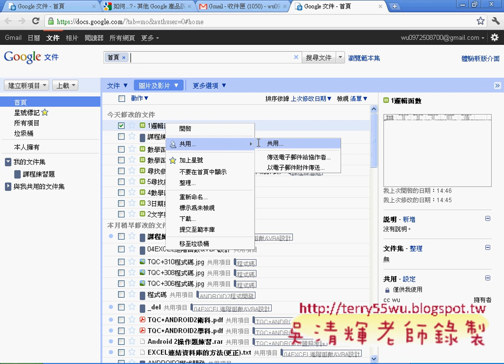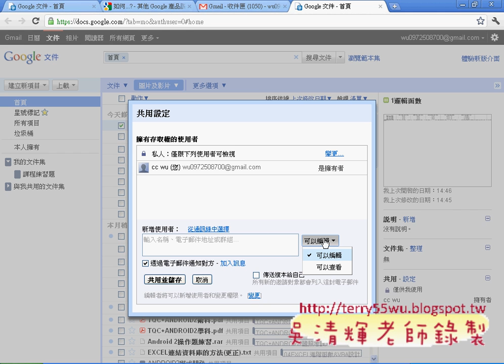06 共用試算表